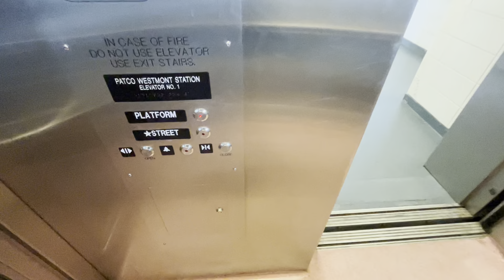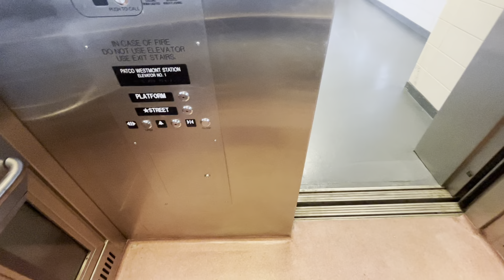KONE Glass Elevator At The Westmont PATCO Speedline Train Station In Haddon Township NJ (04/04/2024)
Thursday, 04/04/2024, at 4:16 PM (16:16), this is the glass elevator at the Westmont PATCO Speedline Train Station in Haddon Township of New Jersey.  This elevator is a KONE, and it has a maximum capacity inside of 2,500 pounds.